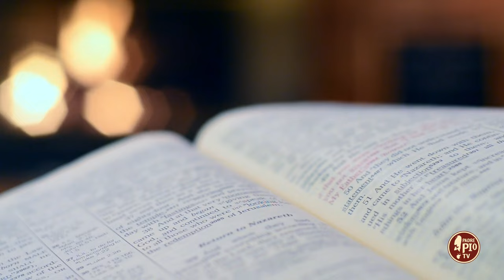Tommaso d'Aquino: "Donami Signore..." (Dritto al Cuore 26 Giugno 2024)